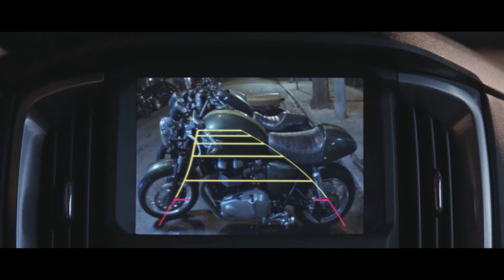Todo Liga TV 2016 - Programa 25 - Bloque 2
Disfrutamos el 2do Tiempo del partido entre Hache vs Olimar por la divisional D de mayores.